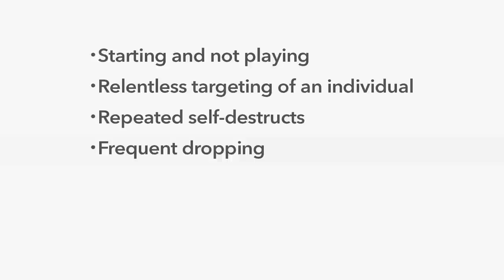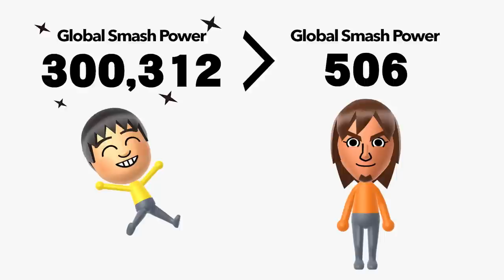Super Smash Bros. Direct 4.8.2014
01:14 Release Timing
01:45 Technical Tidbit
02:39 Differences Between Versions
03:56 Nintendo 3DS Stages
04:57 Wii U Stages
07:57 Online Play
08:38 Game Modes
10:43 Enjoyable Online Multiplayer
11:40 Global Smash Power
13:00 Items
14:26 Assist Trophies
15:49 Pokémon
17:20 Returning Fighters
23:41 New Fighters
30:20 Mysterious Special Moves
31:12 Smash Run